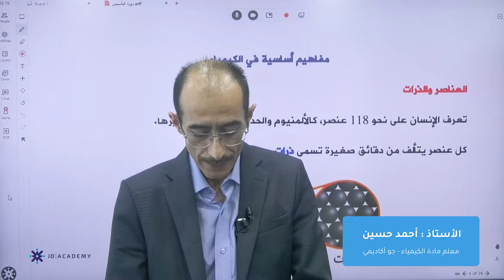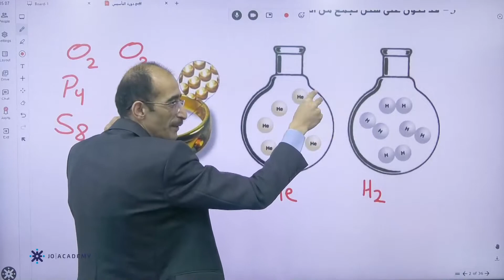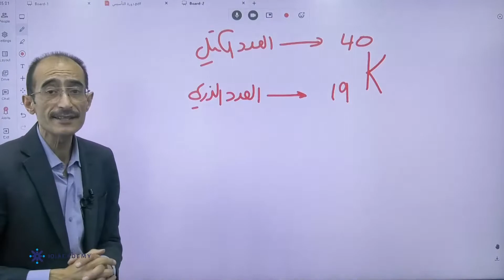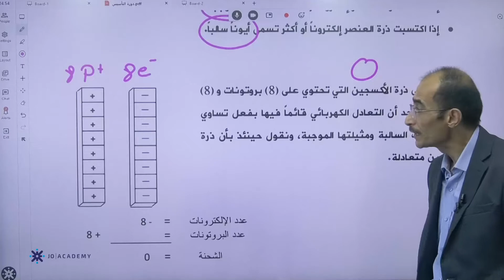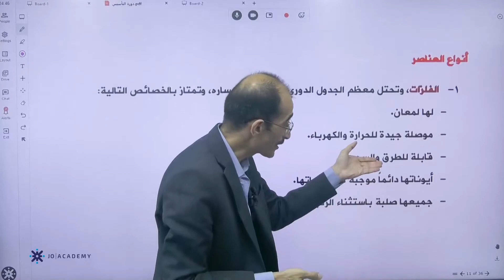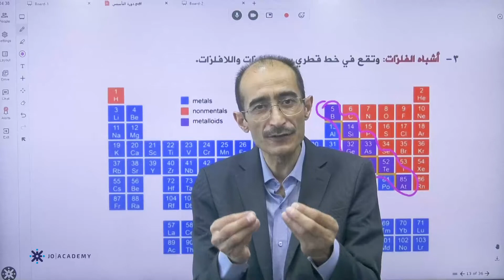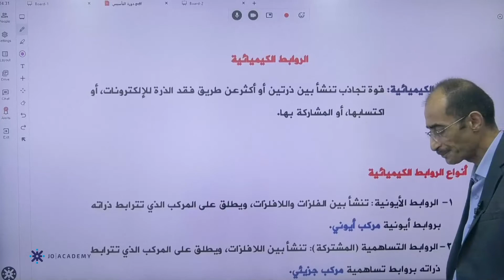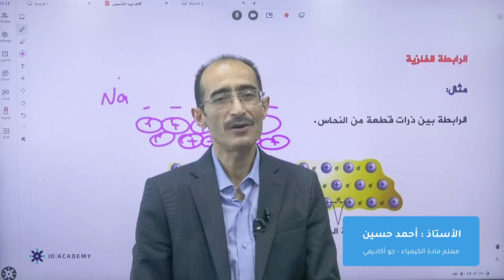تأسيس توجيهي_2007 | أ. احمد الحسين | الكيمياء الحصة الاولى